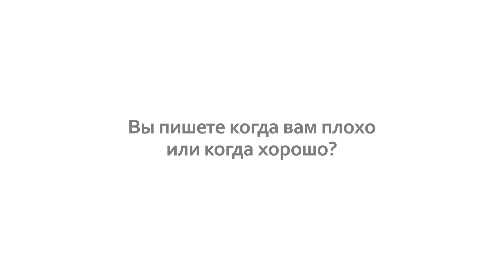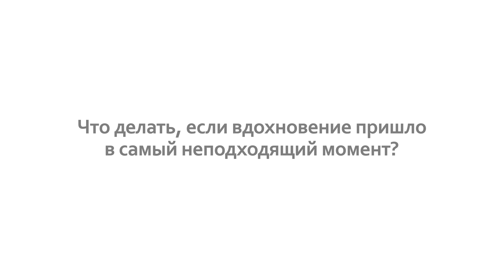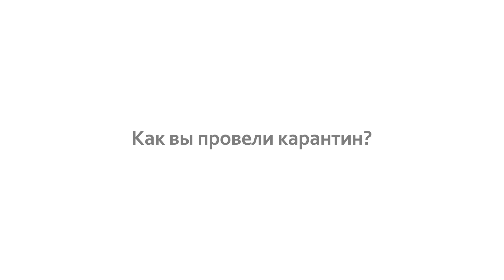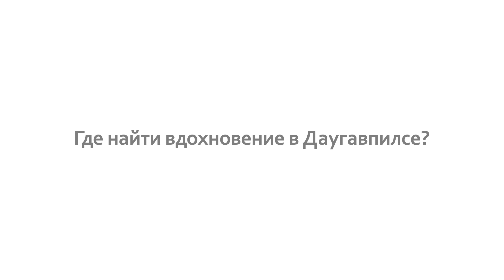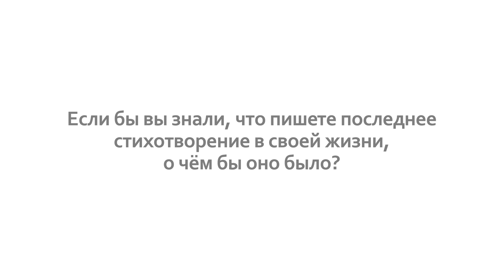10 вопросов поэтам Даугавпилса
С 9 по 11 сентября в нашем городе отмечают Дни поэзии. Мы встретились с поэтами Даугавпилса и задали им 10 вопросов. С Анной Синтией Ивановой, Еленой Мяукошкой, Женей Кузьминым, Михаилом Лушиным и Фрэдом мы поговорили о том, кому и зачем нужен поэтический слэм, о событиях, которые повлияли на творчество в 2020 году, вдохновении и страхе исписаться. Интервью получились очень искренними. Посмотрите.

Над видео работали: Катрина Орлова и Евгений Ратков